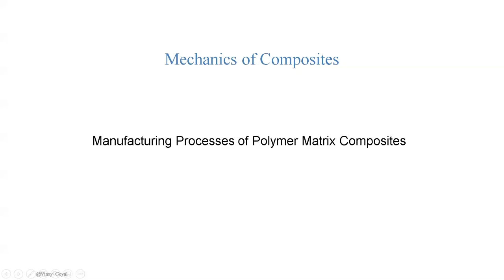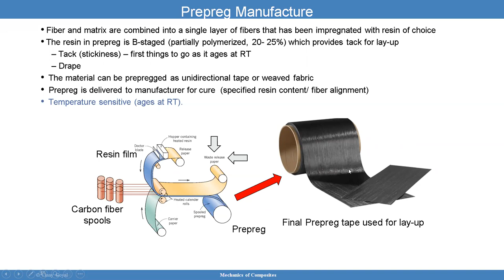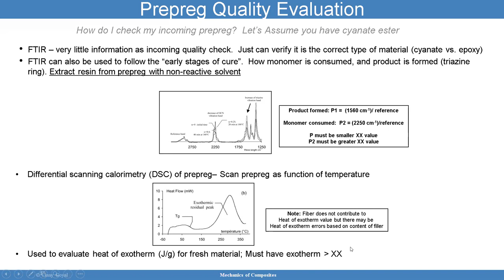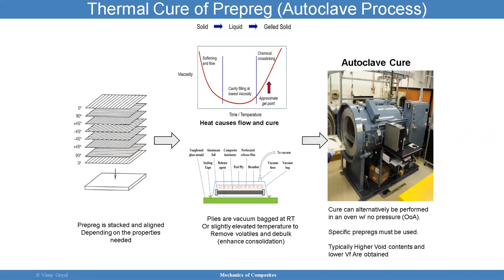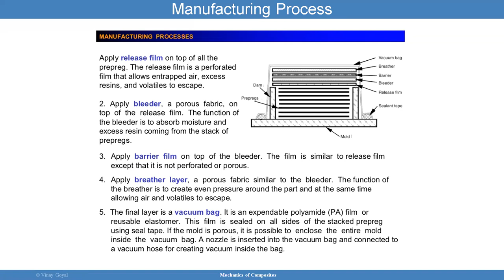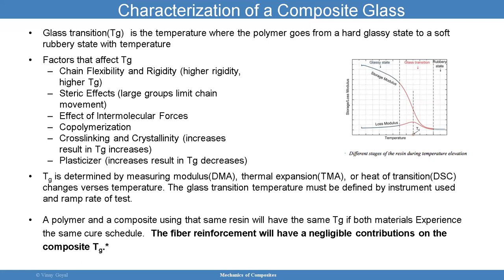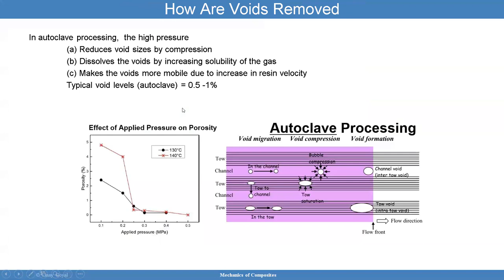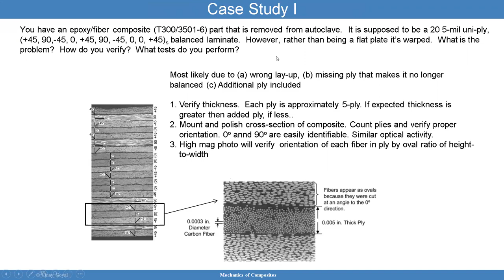Mechanics of Composite Materials - Lecture 2A: The Material Science, Part I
In this lecture we explain the material science for composite materials with a strong emphasis in the understanding of manufacturing and the issues that could occur during manufacturing.